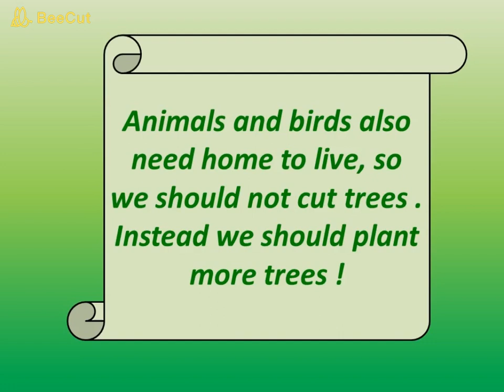Story - The Apple Tree